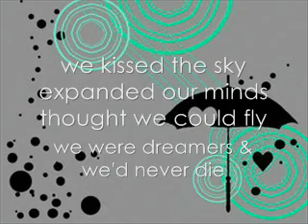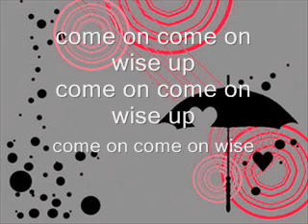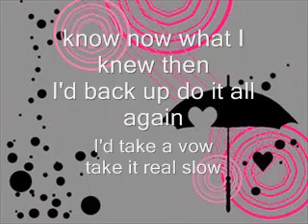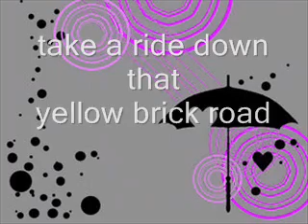Yellow Brick Road - Raine Maida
Lyrics,
message me if any lyrics are wrong!